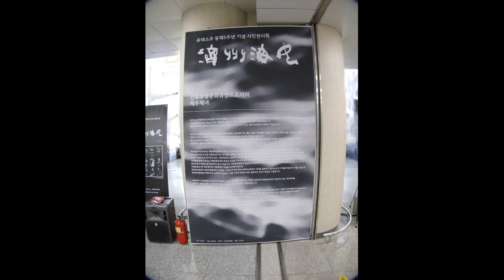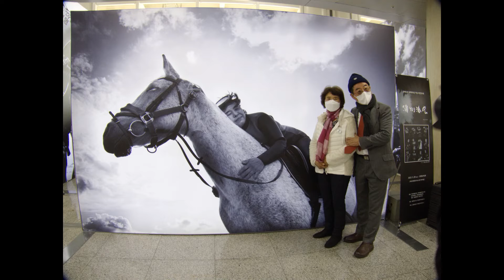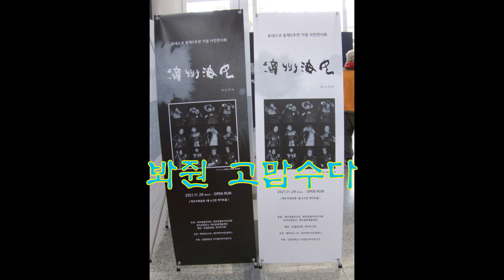濟州海女 양종훈 사진특별전 2021 Photo Version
濟州海女
양종훈 사진특별전  Photo Version